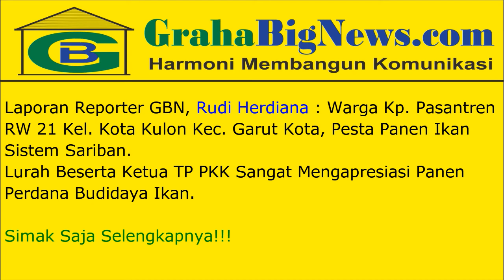Suka Cita Panen Raya Ikan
Warga Kp. Pasantren RW 21 Kel. Kota Kulon Kec. Garut Kota, Minggu (08/11) ramai-ramai melaksanakan panen raya budidaya ikan. Sistem yang dilaksanakan yaitu sistem sariban dengan memanfaatkan saluran air Cimaragas.

Hadir dalam acara panen perdana ikan tersebut, Kabid SDA pada Dinas PUPR Garut, Edy Kuntoro, Ka. UPT PUPR Kec. Garut Kota, Undang Hermawan, Lurah Kota Kulon, Dede Nasir, SE beserta Ketua TP PKK Kota Kulon, Wien Nasir, S.Pd.I, Ketua RW 21, Ajat Sudrajat dan para RW terdekat.